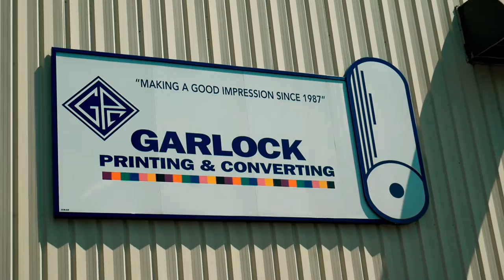Garlock Printing Ad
"The Kindness of Mr. U" by Nathaniel Schroeder (Dr. Schroeder)